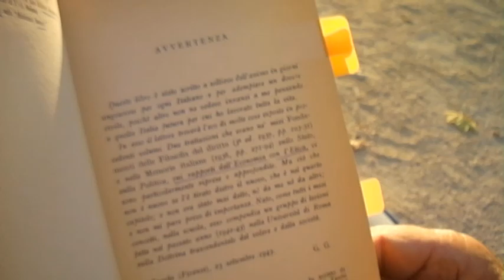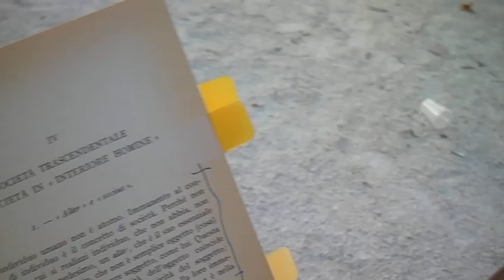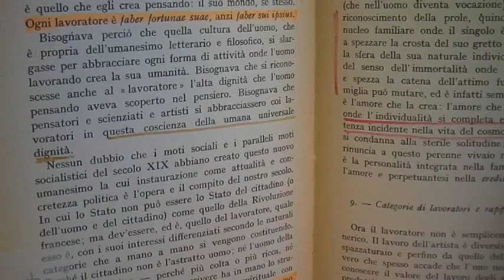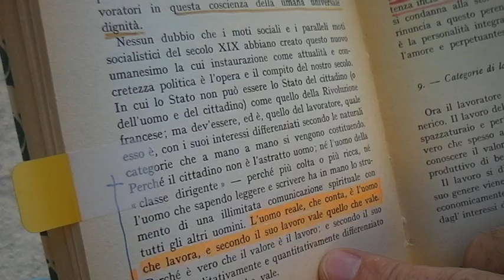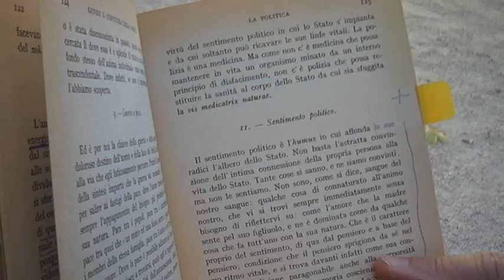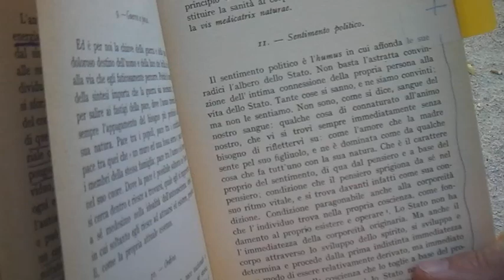CHI L'HA VISTO? .... LE ECCELLENTI SPARIZIONI.MP4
CHI L'HA VISTO? LE ECCELLENTI SPARIZIONI. ANALISI DELLE TANTE (APPARENTEMENTE) INSPIEGABILI SPARIZIONI, SOPPRESSIONI?, ELIMINAZIONI?? ASSASSINI??? CHE HANNO COSTELLATO E CONDIZIONATO LA STORIA RECENTE CON IL DOVUTO APPROFONDIMENTO DELLA VITA, DELLE OPERE, DEL PENSIERO E DELL'ASSASSINIO DI GIOVANNI GENTILE...